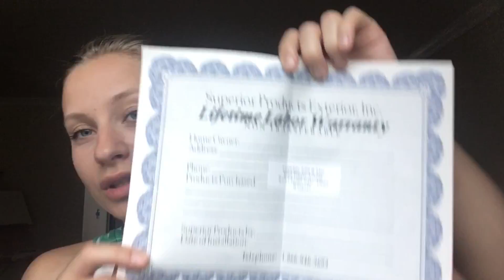Жизнь в Америке. Меняем окна/ сколько стоит поменять окна в Америке